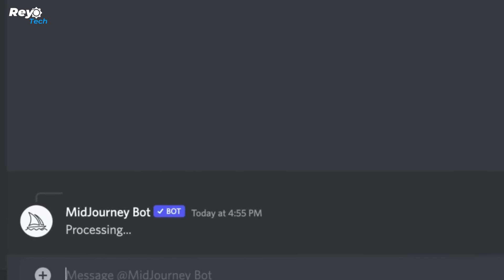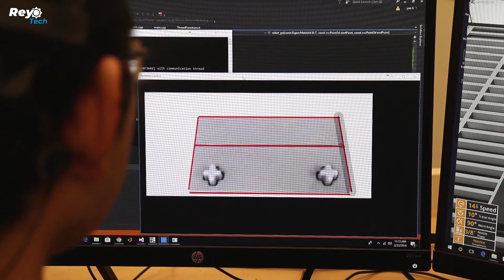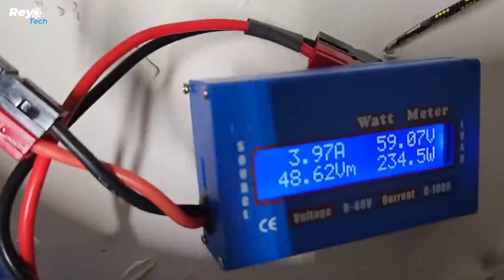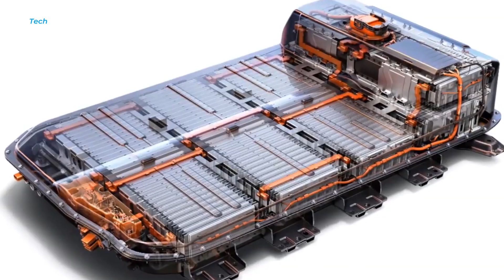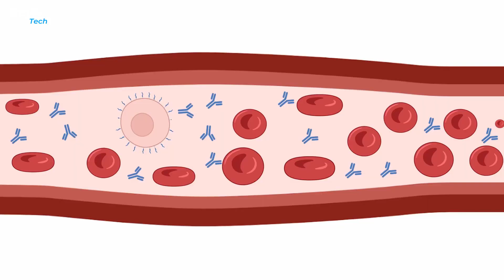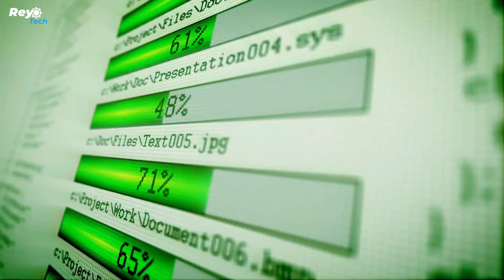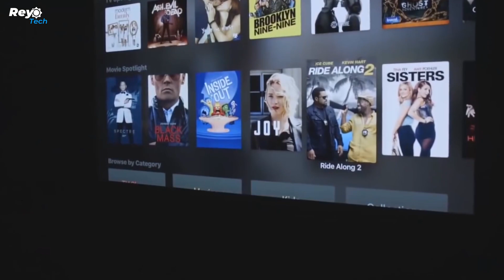10 Futuristic Concepts Changing Our World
The future is coming, and sooner than you think. These emerging technologies will change the way we live, how we look after our bodies and help us avert a climate disaster.

Welcome to the ReyTech you can find lots of top 10 future concept, futuristic cars the latest technology, invention, innovations videos.

Futuristic Concepts in this video;

10 AI image-generation
9 Brain reading robots
8 Sand batteries
7 Car batteries that charge in 10 minutes
6 Xenotransplantation
5 3D-printed food that takes the cake
4 Boom-free supersonic flight
3 Energy storing bricks
2 Fuel from thin air
1 Internet for everyone